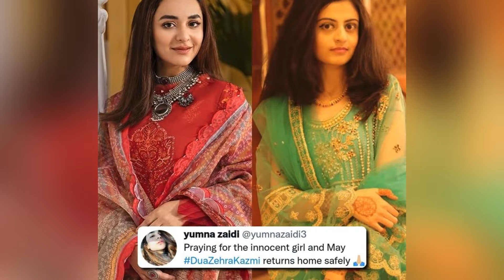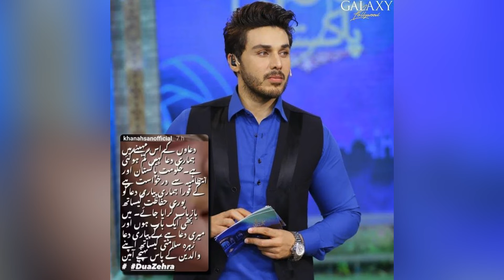|Karachi's Dua Zehra still missing after 6 days|Celebrities prayers for the life and recovery of Dua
|Karachi's Dua Zahra still missing after 6 days|Celebrities prayers for the life and recovery of Dua